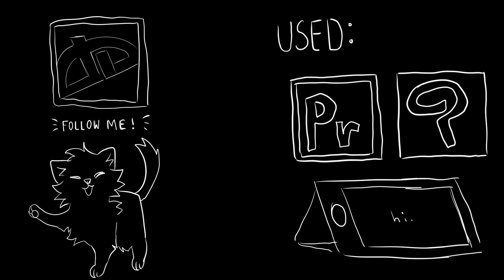[ M A M A ]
Whoo! I started this in August and took a long break in-between, and now it is finally done!

This follows one of my OC's Spicepaw. She was raised by her mother with her sister during the apocalypse. Unbeknownst to her, as her mom wanted her children to be raised without knowledge of the carnage outside. So, she kept them indoors as much as she could, shielding them both from the outside world. One curious, Cinnamon, grew cynical of this world and fought more against her mothers ideals. She saw the creatures outside, she was not a fool. Her younger sister was none the wiser for a long while, believing her mom whole heartedly until the bitter end when her mother passed brutally. The two sisters travelled through the wasteland before coming across a safe place to live. Cinnamon, too cynical to trust again, refused to join. Leaving Spice, her younger sister, to the haven. Spice was too disturbed by all that was happening in the world and quickly repressed all memory of any bad things happening to her or her family, wanting so badly to hold onto the life that her mother had described to her as a child.

Characters and their story belong to me,
The tom at the end belongs to Brayd-Gerald on deviant art and the role-play group this takes place in is Of Stars and Clans created by Riveriia on deviantart!

If you want to follow me and my art you can check me out on deviant art, I post there way more often!